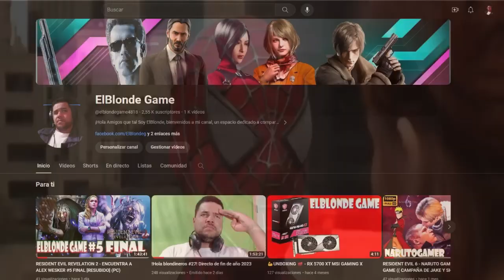CALL of DUTY WWII - LA BATALLA DE LAS ARDENAS Y EMBOSCADA EN EL RIN #5 FINAL [RESUBIDO ] (PC)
Mi canal►
6
 / elblonde